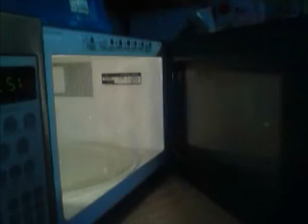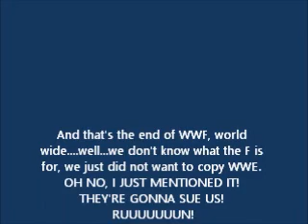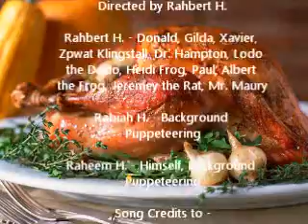A Slupket Holiday Special!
I think that this is the best special I have done. Great quality and clear audio. I WAS going to just use Albert, Zpwat, Lodo, and Feo, but then I realized that there were LOTS of characters that I've never introduced, so here are SOME of them.